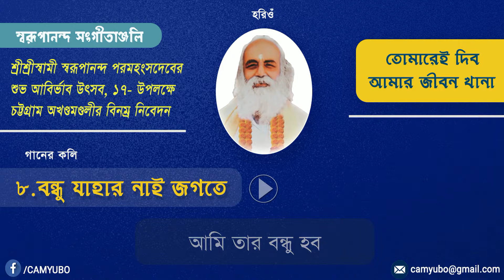8. বন্ধু যাহার নাই জগতে । swarupanandasangeet | CAM | VOA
শিল্পী: রাজেশ সাহা
চট্টগ্রাম অখণ্ড মণ্ডলী কতৃক শ্রীশ্রীবাবামণির শুভ আবির্ভাব উৎসব ২০১৭ ইং উপলক্ষ্যে ২০ টি সরূপানন্দ সঙ্গীতের একটি সিডি উন্মোচিত হয়েছিল। এতে সুর সম্পাদনা করেছেন মণ্ডলীর গুরুভ্রাতা শ্রী উত্তম ঘোষ।